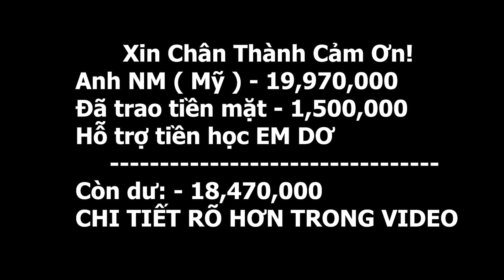Tin Vui Ập Tới ANH SÌNH CỤT CHÂN Với Người Mẹ Đỡ Không Kịp